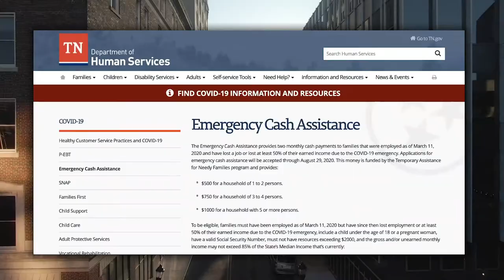ServiceNow IT Solutions for Public Disaster Relief — State of Tennessee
With the hit of both a tornado and COVID-19, the State of Tennessee declared a state of emergency and the State of Tennessee Department of Human Services (DHS) needed help receiving and handling thousands of incoming citizen requests.

In just 72 hours, Pharicode was able to leverage ServiceNow CSM to quickly design, build, and implement a solution to provide financial assistance to citizens.

Learn more about the custom applications and solutions Pharicode implemented by downloading the Customer Success Story

Pharicode, LLC provides cutting-edge technology services, managed services, and staff augmentation to federal, state, and local government organizations. As the trusted partner for federal agencies, Pharicode is proud to be a ServiceNow Premier Partner, Microsoft Gold Partner, and more.